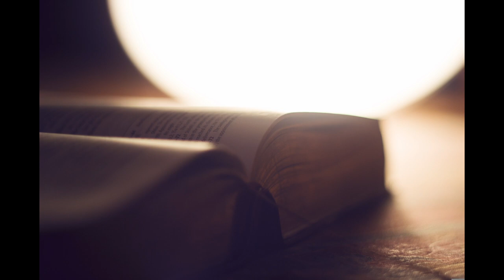commentaires daniel 6